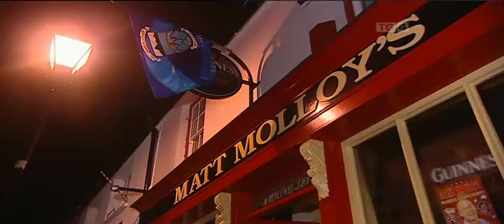Geantraí - The Chieftains' 50th Anniversary 2/2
00:27 Jimmy Ó Ceannabháin - Eileanóir a Rúin

03:58 Liz and Yvonne Keane and Edel Fox - The Cliff Dwellers/Reel

07:49 Paul Brady with The Chieftains - Lakes of Pontchartrain

14:29 The Chieftains with Paul Brady, Tim Edey, Peter Molloy, Mairtin O'Connor, Liz and Yvonne Keane and Emma O'Sullivan (Dancer) - The Christmas Eve set